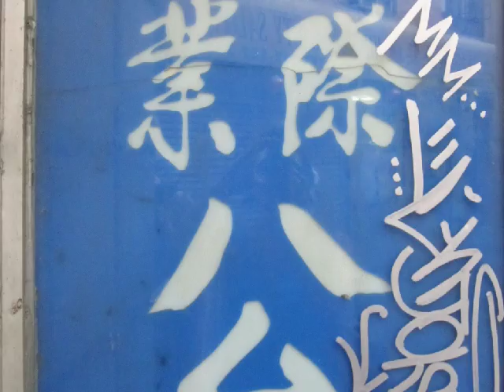DSC in NYC: Legendary | Space and Event Design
DesignSpaceConcept is a Brooklyn based team that focuses on visual design for windows, interiors, events, trade show/retail spaces as well as visual identity and branding consultation.

We approach spatial design in much the same manner applied to making a great painting, meal or poem. We believe that each project has its own soul. We do love a good challenge and relish creating something new with intuition, thoughtfulness and focus. We might push your envelope a little but with a balanced practicality. Our combined backgrounds in fine and commercial art set the stage for a wide range of design services.

Got a project?
Marea Judilla & Edith Corra